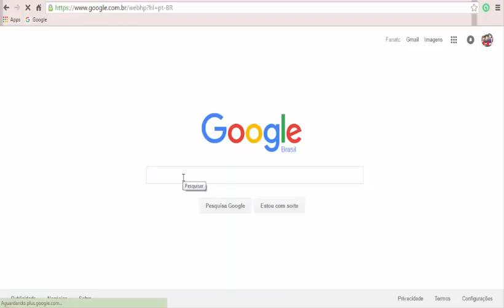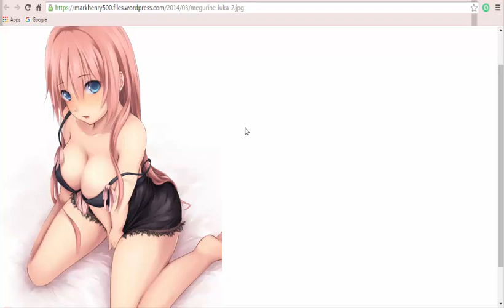Saeko Dating Simulator disponível! (Download na descrição)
Skype: fanatc.animes